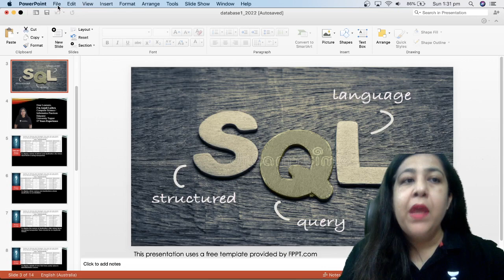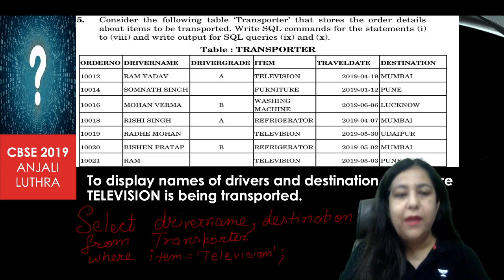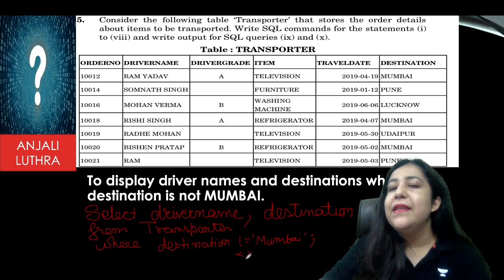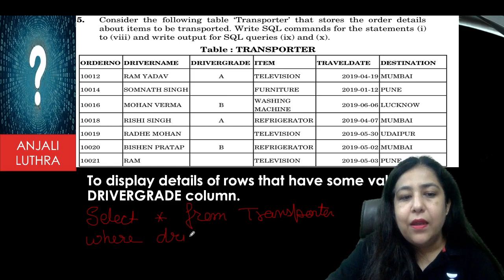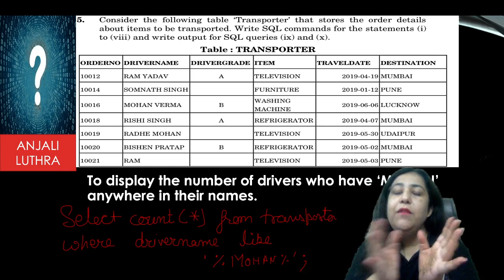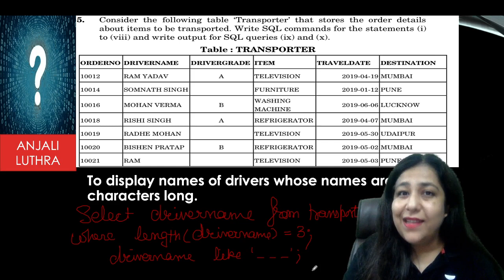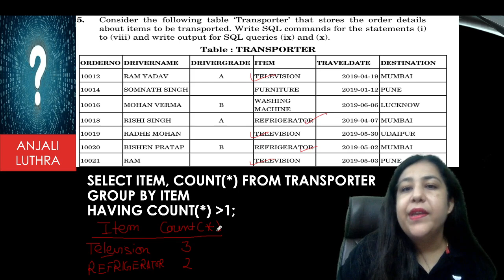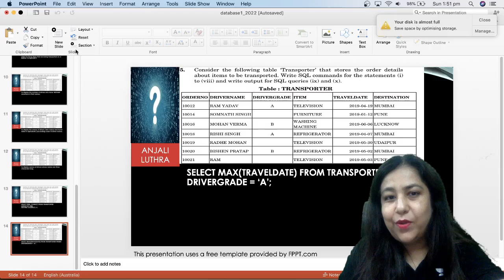Previous Year Questions of SQL | CBSE Board Exam 2019 | IP and CS Database Management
In this session, Educator Anjali Luthra will be discussing Previous Year Questions of SQL of CBSE Board Exam 2019. Watch this complete video to boost your CBSE Board Exam preparation.

Call Anjali Luthra's team on 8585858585 and take your K12 Preparations to the next level.

➤ About the Educator: Computer Science & Informatics Practices M.Sc. Comp. Sc. 16 Years Experience Taught Indian and Australian Universities Code : ANJALILUTHRA

You can enroll to Unacademy Subscription and get the following benefits:
1. Learn from your favourite teacher
2. Dedicated DOUBT sessions
3. One Subscription, Unlimited Access to Live Online Classes and Videos
4. Real-time interaction with best-in-class teachers
5. You can ask doubts in live online classes
6. Limited students in each Class
7. Download the videos & watch them offline